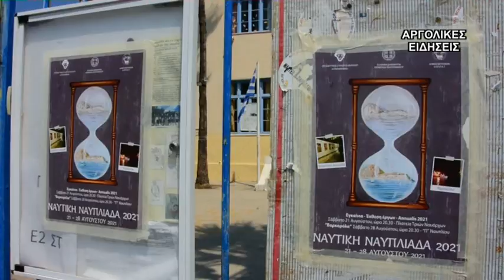ΕΤΟΙΜΑΣΙΕΣ ΓΙΑ ΤΗΝ ΕΝΑΡΞΗ ΤΗΣ ΝΑΥΤΙΚΗΣ ΝΑΥΠΛΙΑΔΑΣ 2021 21/8/2021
Όλα έτοιμα είναι για την έναρξη της "Ναυτικής Ναυπλιάδας 2021" που ξεκινάει με την εικαστική έκθεση ντόπιων καλλιτεχνών στις 8:30 το βράδυ του Σαββάτου 21 Αυγούστου στην Πλατεία τριών Ναυάρχων στο Ναύπλιο. Περισσότερα